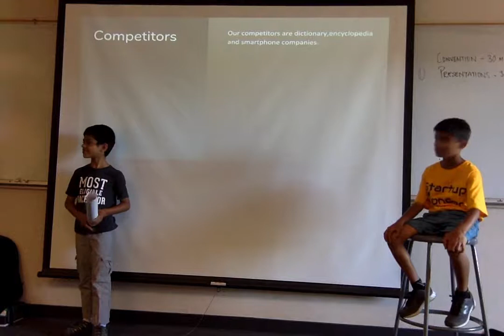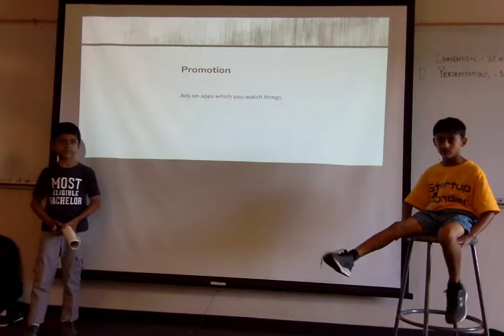Marketing Wk3, June 29 Team 4, Cupertino( Marketing MontaVista High.Encyclopedia) - Startup Wonder